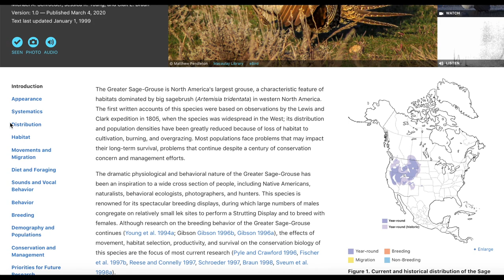OutBirding - The Dancing Chickens: Greater Sage Grouse (Full episode)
This full episode of OutBirding with Field Guides is available here for free.

The Dancing Chickens: Greater Sage Grouse

Each year, our Colorado Grouse Field Guides tours visit the display grounds of some of North America's fanciest birds. Now, with a multi-part series from OutBirding, we'll bring the early spring "lek" action to your homes—and you don't even have to wake up at 4 AM to join the party! In this first installment of The Dancing Chickens, we visit a Greater Sage-Grouse lek on a snowy April morning to watch these huge, dramatic grouse strut their stuff against a beautiful Colorado landscape.